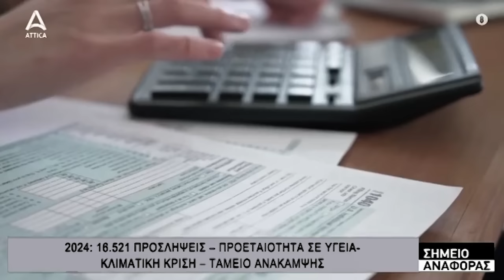Γ. Πρωτούλης: Η δύναμη που έλαβε το ΚΚΕ θα ανοίξει ξανά την ελπίδα!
Χρειάζεται να ανέβουν οι διεκδικήσεις του λαού, δεν πρόκειται η κυβέρνηση και τα κόμματα που συμφωνούν στρατηγικά μαζί της, να προστατεύσει τη ζωή του, τόνισε ο Γιάννης Πρωτούλης, μέλος του ΠΓ της ΚΕ του ΚΚΕ και περιφερειακός σύμβουλος Αττικής.